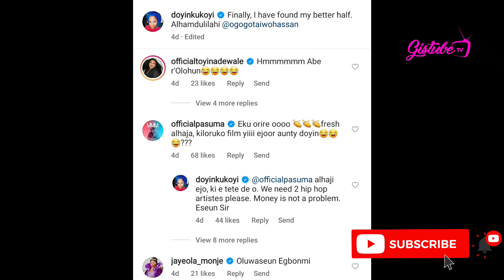BREAKING, POPULAR DOYIN KUKOYI CRYS OUT, I DIDNT SNATCH OGOGO FROM HIS WIVES, ONLY A F00L WILL BLV.